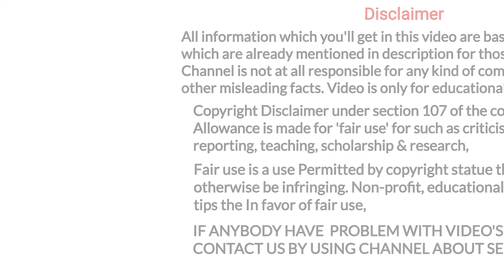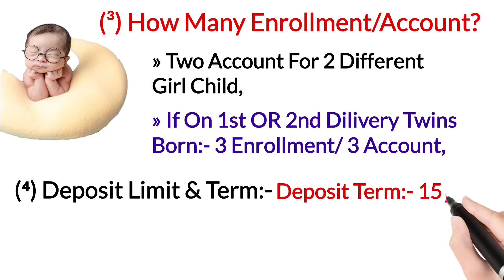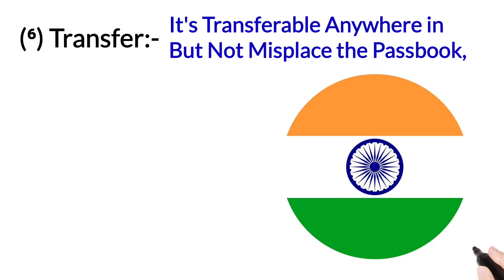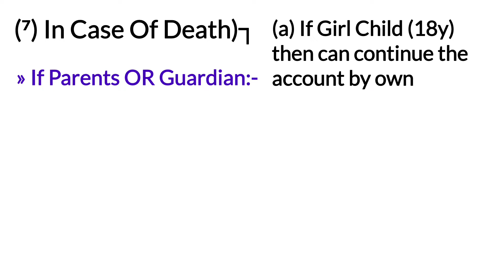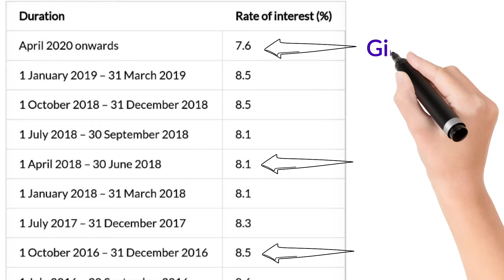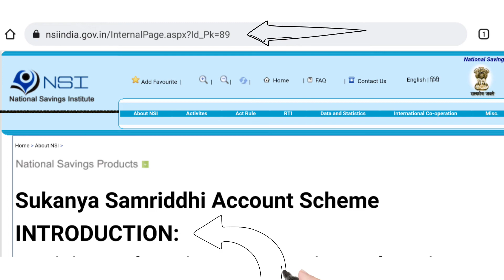Sukanya samriddhi full detail | sukanya samriddhi yojana complete detail | what is sukanya samriddhi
YouTheReal

in today's video you'll have the information of sukanya samriddhi yojana in hindi language with english subtitles,

to know the complete detail of sukanya samriddhi account in very simple manner do watch this video till the end.